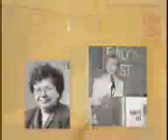2002 5-Star Luncheon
Power Up!